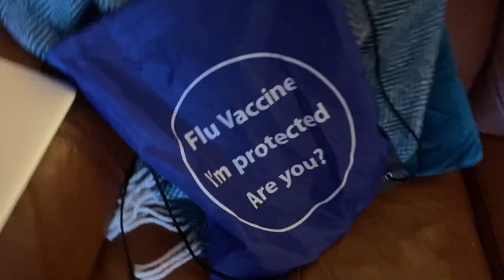Babbles VLOGTOBER - Nightshift & Cat butts